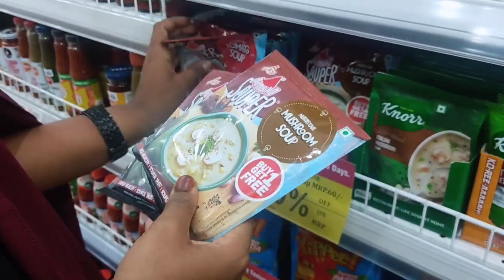COME SHOPPING WITH ME• A chill day out with my family🤎🦢 (Malayalam)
~ Reposting the video due to some issues!🥺

Hello guys, thank you for clicking this video.🎀👀 In this video its basically a chill day out with my family. It's always the same moments with your family that matter after all. We went to several places. You guys can see it in the vlog. In advance, thank you for clicking this video and for all your love and support.🤎🥀🤌🏼👀🦢🎀

Shot : Redmi Note 9 Pro
Thumbnail: PicsArt & Inshot
Edited : Capcut